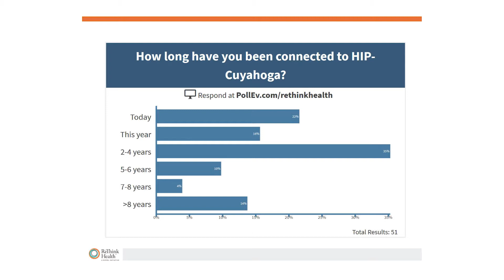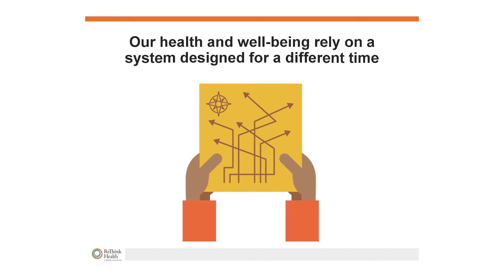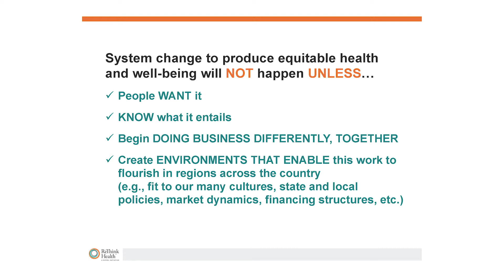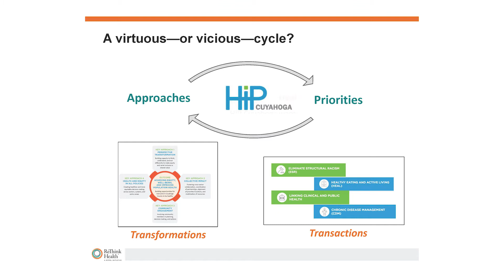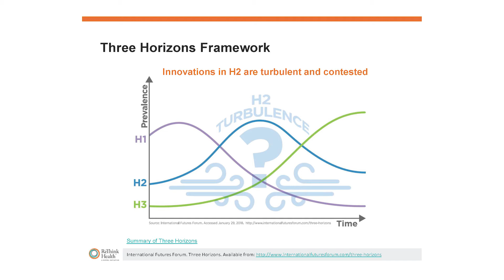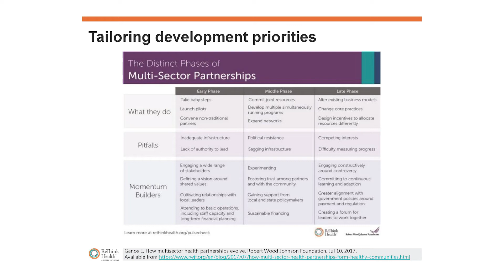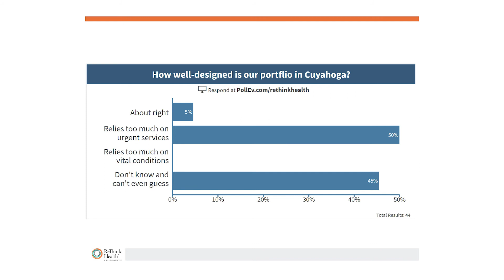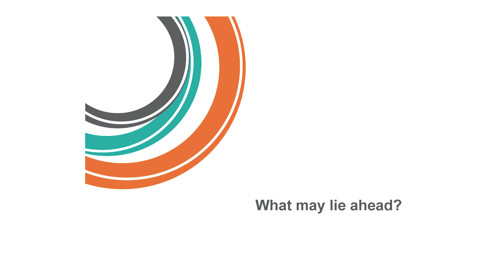HIP-Cuyahoga Consortium, Keynote Speaker Bobby Milstein from ReTHINK Health, November 2018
The annual HIP-Cuyahoga Consortium Meeting on November 15th, “Achieving Transformational Change to Improve Opportunity and Health for All” was an inspiring and action oriented event. Eighty-eight (88) people attended, and about 27% experienced a HIP-Cuyahoga event for the first time.  We were glad to host both the newcomers and the veterans, and are encouraged that so many are interested in being involved in this transformational movement to improve the conditions for ALL residents in our county to live their healthiest lives.